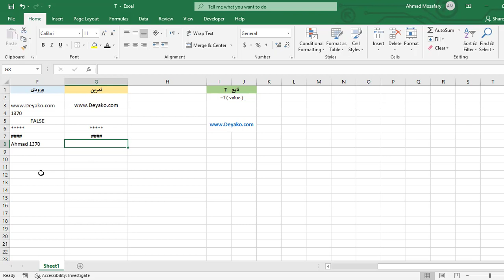تابع T در اکسل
تابع
این تابع با دریافت یک مقدار ورودی آن را از نظر نوع بررسی می‌کند، اگر متن باشد همان متن را به همان شکل بازمی‌گرداند، ولی اگر عدد یا هر مقدار غیر متنی باشد، یک رشته متنی تهی برمی‌گرداند.

برای مطالعه کامل در خصوص این تابع می توانید به وب سایت دیاکو با لینک های زیر مراجعه نمایید

همچنین ویدیو کامل تشریح این تابع در کانال تلگرام دیاکو به آدرس زیر موجود است:
T.me/deyakoltd